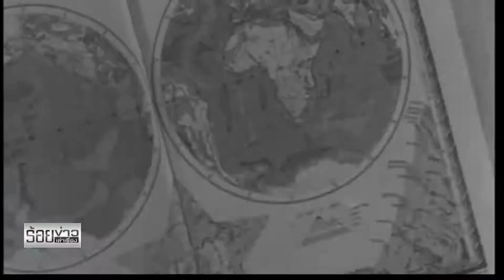คลองไทยในฝัน ตอน 1 "เส้นทางประวัติศาสตร์ ขุดคลองไทย"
ไม่ว่าจะผ่านไปกี่ปีโครงการขุดคลองเชื่อมอ่าวไทยกับอันดามัน หรือคลองไทยก็ไม่เคยหายไปไหน ยิ่งช่วงเศรษฐซบเซา โครงการลงทุนขนาดใหญ่แบบนี้ถูกนำกลับมาพูดถึงอีกครั้ง แต่ความเป็นไปได้ที่คลองไทยที่ถูกขุดขึ้นจริงๆ มีมากน้อยแค่ไหน ติดตามกับธัญพิสิษฐ์ เลิศบำรุงชัย